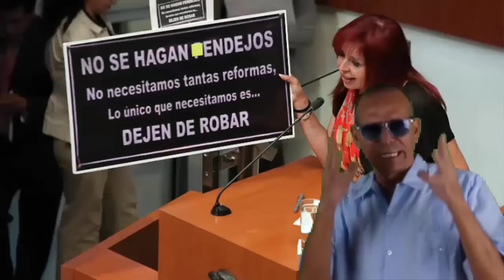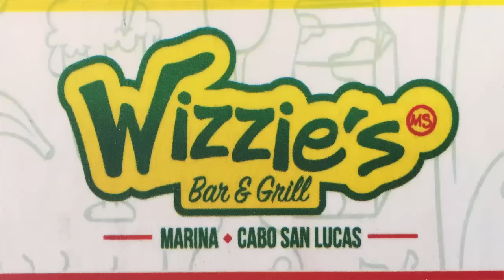LAYDA la impostora del PRI, PRD, PT, Y MORENA